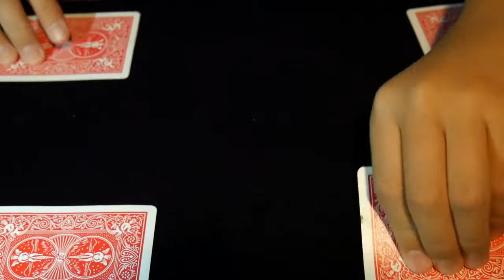Magic Videos Vol.1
This is a Cool Guys Inc Magic Video